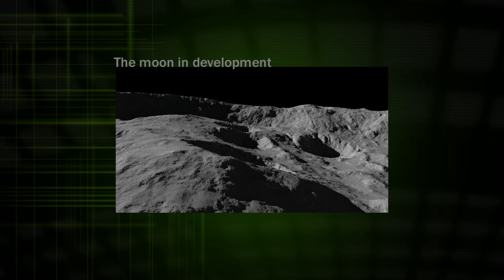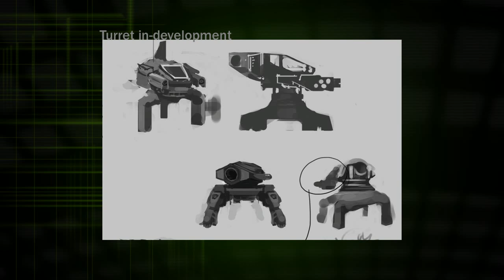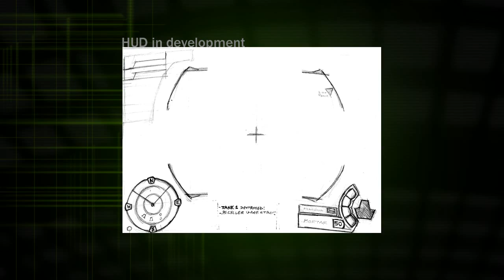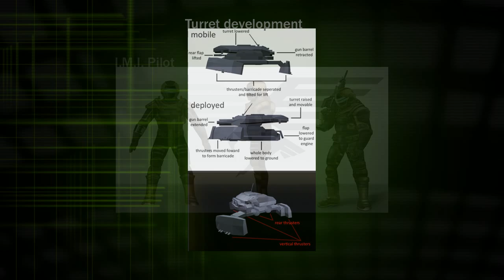BIONITE: Origins - Kickstarter Display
BIONITE: Origins developer Dan Rhodenizer talking about the game more.
BIONITE: Origins is redefining PC gaming by merging two popular genres: First-Person Shooter & Real-Time Strategy.